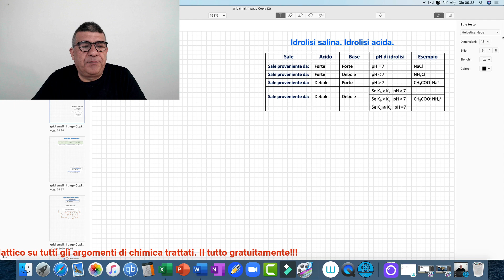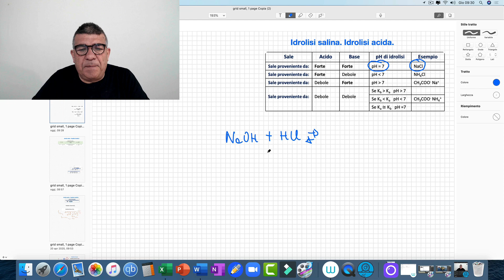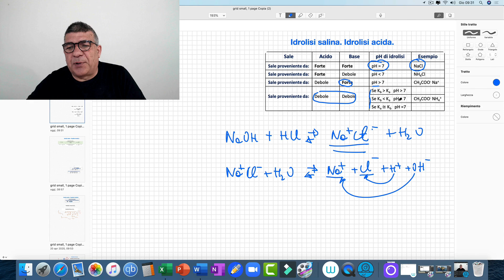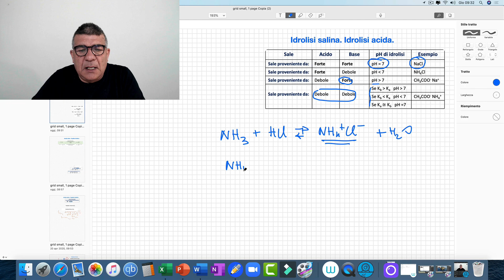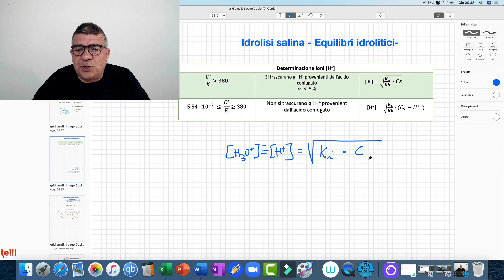Idrolisi salina: idrolisi acida.Costante di idrolisi.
Nel video viene spiegato l'equilibrio chimico che comporta una idrolisi acida.
Costante di idrolisi.

Il canale Enrico Vitali Scienze e Natura è dedicato alle discipline scientifiche quali Chimica, Biologia, Biochimica e Scienze della Terra. Troverete un corso completo di Chimica con oltre 100 video lezioni  animate con simulazioni e tantissimi  in HD e in 4K.